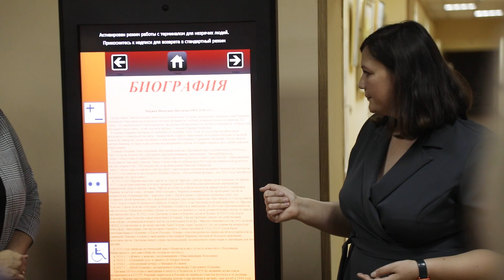Квест в темноте | ГораТау | Тау-тау хәбәр | ТАМЫР